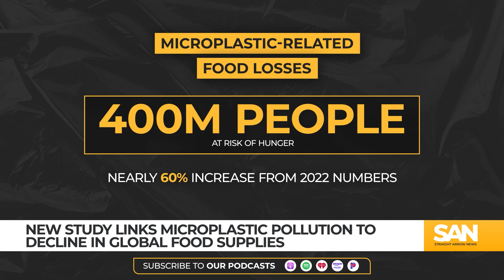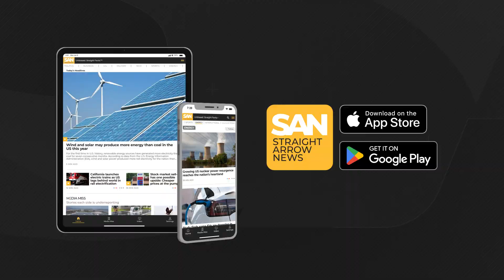New study links microplastic pollution to decline in global food supplies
-A new study suggests that microplastic pollution is reducing plants’ ability to photosynthesize, potentially impacting global food production. Researchers estimate that up to 14% of staple crops like wheat, rice and maize may be lost and also forecast a 7% decline in seafood production.

-The study projects that microplastic-related food losses could put an additional 400 million people at risk of hunger over the next two decades.

-These findings come as world leaders prepare to resume negotiations this summer on a United Nations treaty to address plastic pollution.